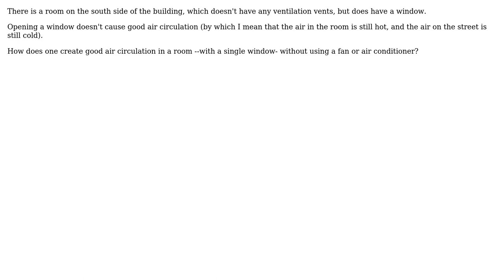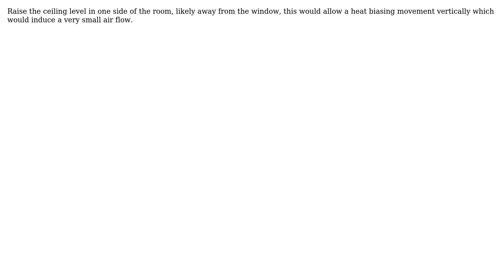Engineering: How does one create a draft in a room (with a single window)? (3 Solutions!!)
Engineering: How does one create a draft in a room (with a single window)?

With thanks & praise to God, and with thanks to the many people who have made this project possible! | Content (except music & images) licensed under CC BY-SA | Music | Images & others | With thanks to user Ray Butterworth user PaulD user Mark user Dopeybob435 user Air and the Stack Exchange Network Trademarks are property of their respective owners. You are responsible for your own actions.